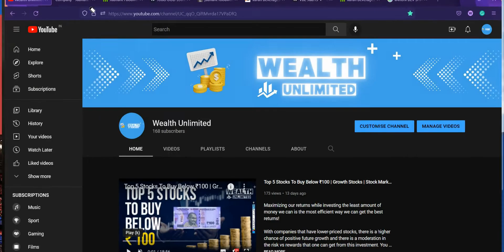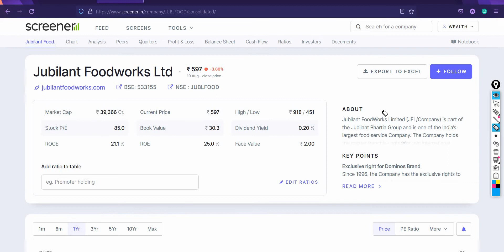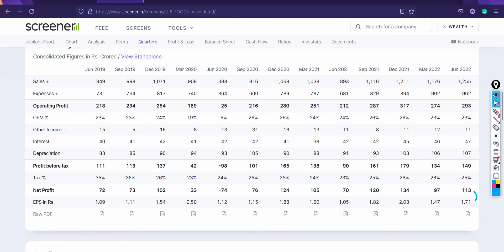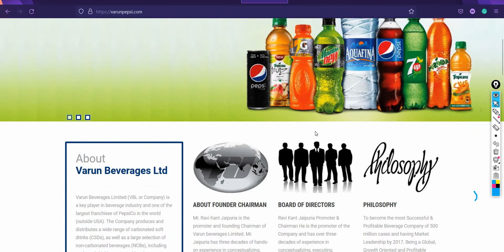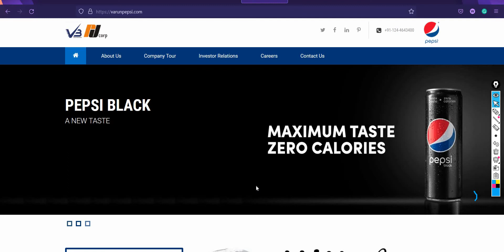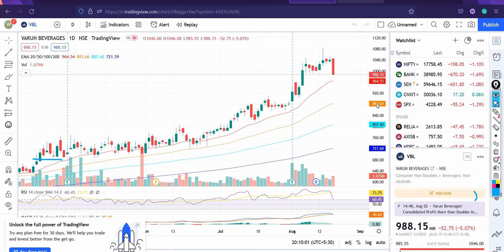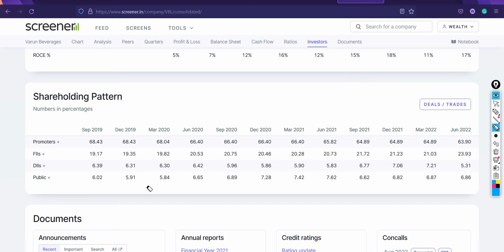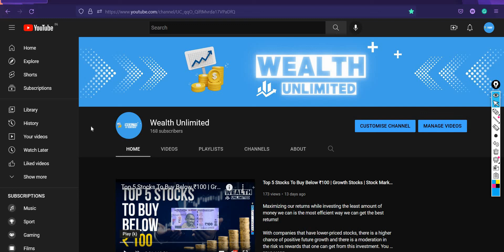BEST GROWTH STOCKS TO BUY | STOCKS TO WATCH | MY INVESTMENTS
Yesterday, we shared 3 stocks that we feel you should buy on dips and hold for the rest of your life. Today, we want to share with you, 2 firms that have the highest growth potential in 2022!

The first one is Jubilant Foodworks in the food and service industry, which runs fast-food restaurant chains like Dominoes in India. A buying level of 500-550 should be considered ideal.

The 2nd stock is again from the food-service industry and it's Varun Beverages, the bottling company for Pepsi in India. A buying zone of 880-920 is seen as ideal to enter.